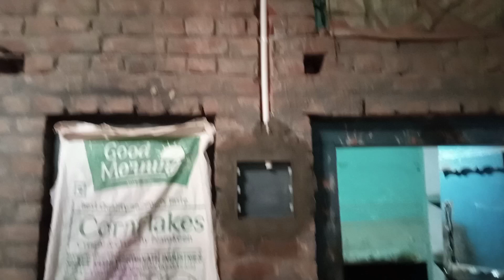Electrical pipe fitting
इस वीडियो में पूरे घर की इलेक्ट्रिकल पाइप फिटिंग और स्विच बोर्ड , mcb बॉक्स फिटिंग को दिखाया गया है।